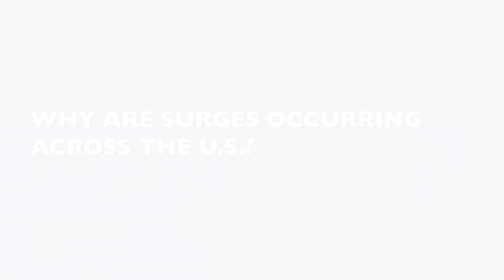COVID-19: Why are surges occurring across the U.S.?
Infectious disease expert Lisa Maragakis explains why COVID19 cases are surging across the United States and important preventative steps to halt coronavirus transmission.